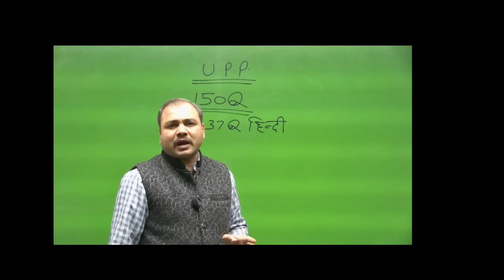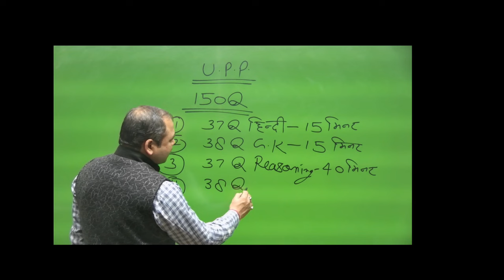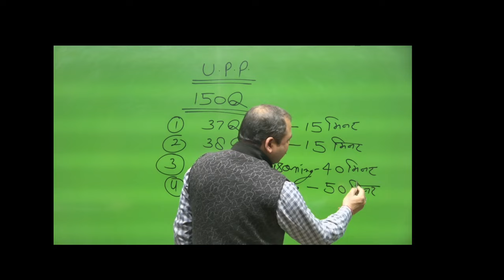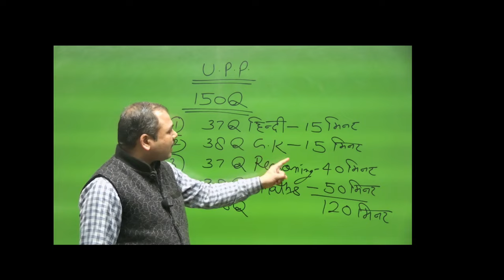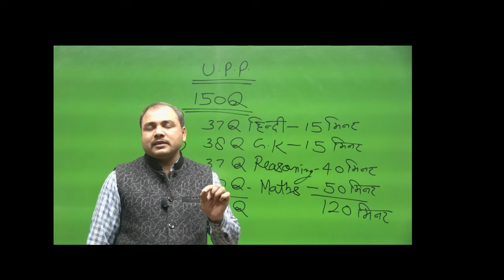कैसे करें upp exam पेपर को हल ऐसे करें पेपर सॉल्व